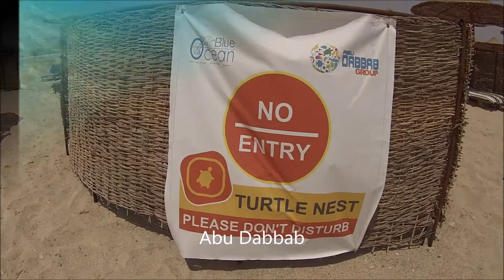Vakantie Egypte, Marsa Alam 2017